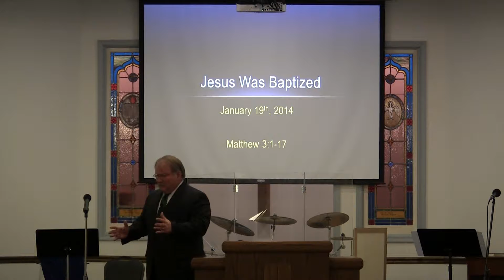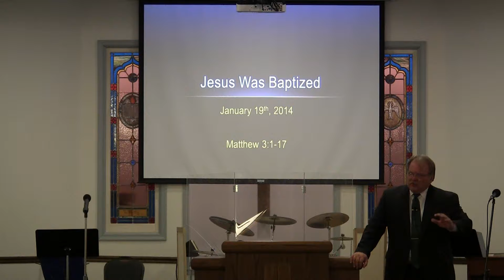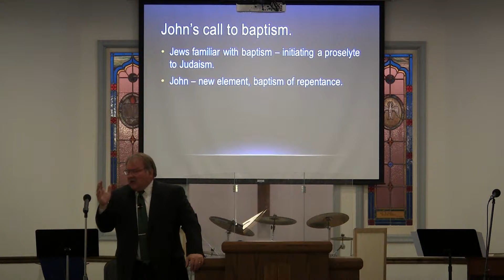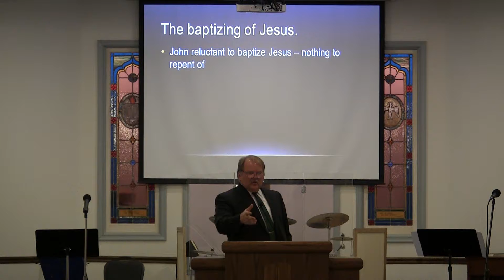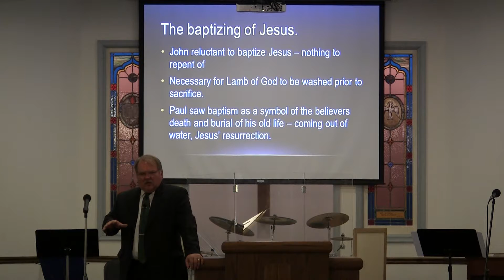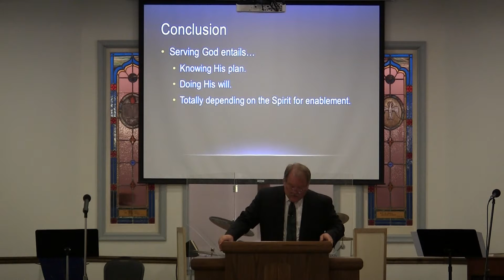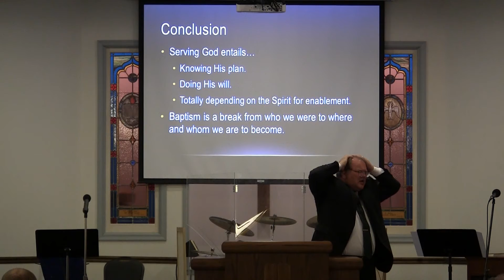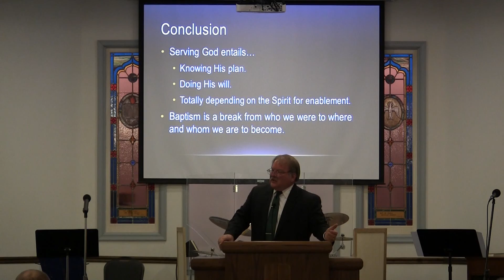20140119 - AM - Jesus Was Baptized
January 19th, 2014 - AM
Pastor Jeff Kettering